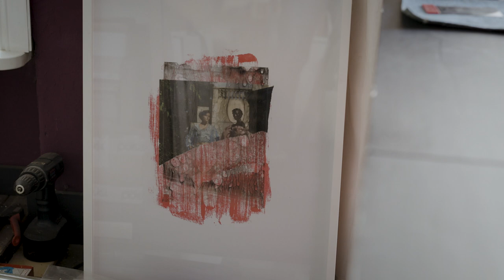Klaus Decker – Choreography of Colours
Filmisches Kurzporträt | Regie und Bildgestaltung: Christian Trieloff